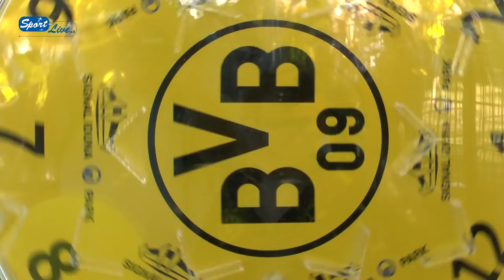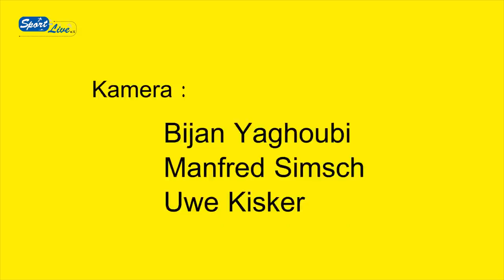DANKE JÜRGEN !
Dortmund, 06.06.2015: Mit "Danke Jürgen" verabschieden sich die BVB-Fans von einem Trainer, der nicht nur Charisma, Humor und Schlagfertigkeit besitzt, sondern hier in Dortmund ohne jede Frage ein großes Stück Fußballgeschichte geschrieben hat !

Sport-Live zeigt auf vielfachen Wunsch einen Zusammenschnitt aller heiteren Momente der BVB-Pressekonferenzen aus der letzten Saison mit Jürgen Norbert Klopp. (Sport-Live e.V.)